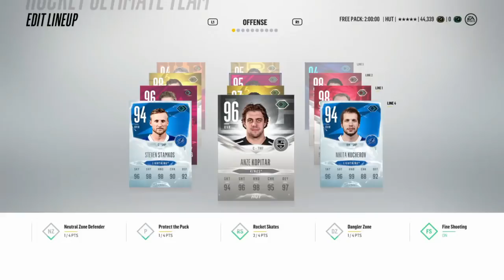NHL 18 - MY NEW NASTY TEAM BUILD!!